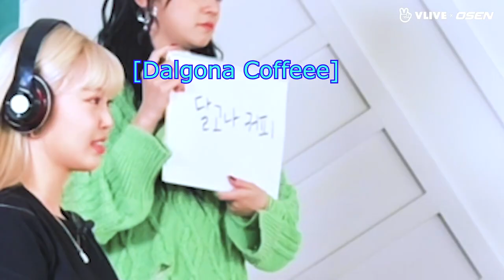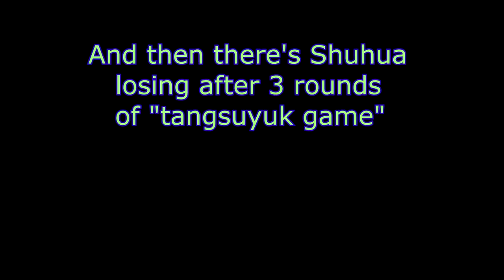Shuhua is a disaster at games feat. Soojin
(G)I-dle's Shuhua and Soojin playing. Plus more Shuhua being bad at games xD. We all love her reaction when she loses or fails in games